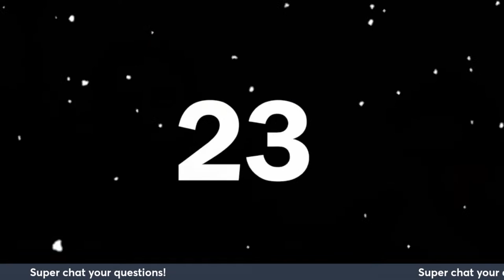The Difficulties of Christ Mythicism - Caleb Jackson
In this episode, Caleb Jackson joins me to discuss why we both believe Mythicism doesn't make sense of the available evidence that we have for early Christianity and the historical Jesus.